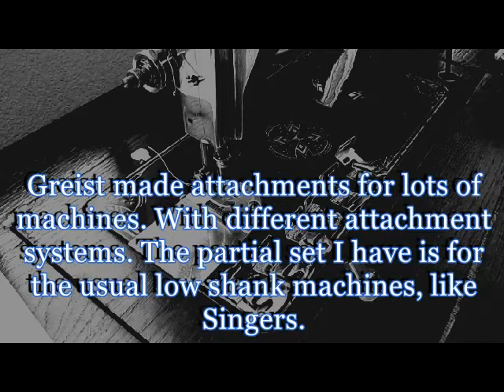Greist hemmer attachment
Greist made lots of attachments for different types of machines. Take a look at one, a hemmer, with a low shank attachment foot/stub/knuckle whatever you call it.